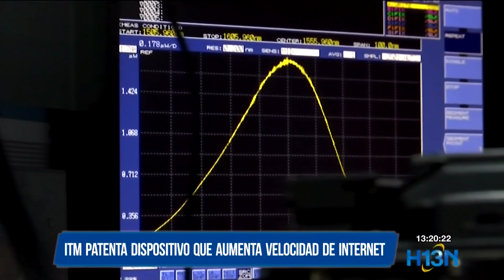Profesor del ITM es agredido por presunto acoso sexual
En la tarde de ayer fue agredido un docente universitario del ITM, al parecer por presuntas denuncias de acoso sexual por parte de algunas estudiantes, además quemaron sus pertenencias.